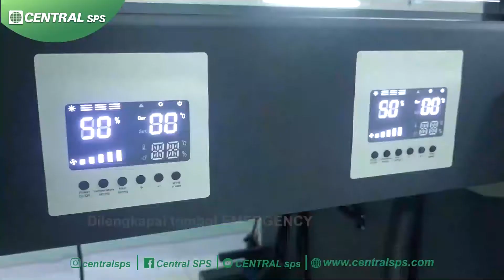New Machine Sublimation Magna series MTS-2008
Memperkenalkan mesin baru printer sublimasi kami merk Magna series MTS-2008, dengan berbagai macam kelebihan sebagai berikut:

- Sudah memakai rel printhead merk THX standart Jepang
- Dilengkapi dengan tombol emergency stop
- Memiliki 2 heater bagian depan dan belakang
- Menggunakan 8 printhead Epson i3200
- Menggunakan mainboard BYHX
- Menggunakan ink sensor alarm
- Kapasitas tinta sampai 5 liter
- Semburan tinta tipis dan stabil
- Speednya sampai 300m2/h
- Core besi bisa menampung hingga 1500 meter
- Sistem bar take up roll
- Penompang roda mesin khusus
- Hasil cetak warna sesuai file dan kualitas baik

Untuk harga dan info lebih lanjut dan pemesanan bisa WhatsApp ke no 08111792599 atau kontak person yang sesuai dengan cabang terdekat di kota anda...